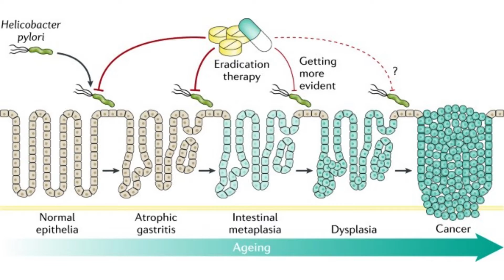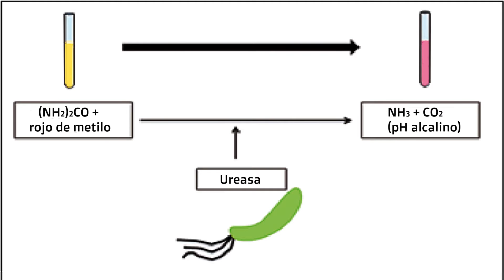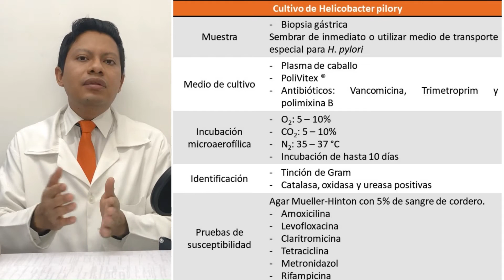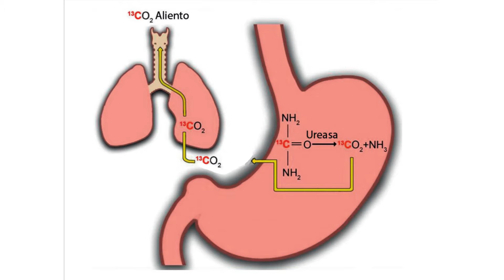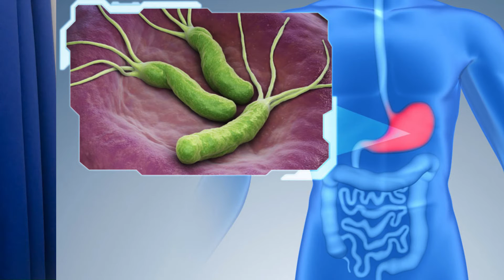HELICOBACTER PYLORI: Estas son las pruebas para detectarla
El diagnóstico de Helicobacter pylori es importante debido a las distintas condiciones clínicas asociadas a su presencia: enfermedad ácido - péptica, gastritis crónica, cáncer gástrico y linfoma asociado a mucosa gástrica (MALT). Teniendo en cuenta las diferentes indicaciones recomendadas para terapia de erradicación de Helicobacter pylori y el amplio espectro de métodos
diagnósticos disponibles, se hace necesario lograr un diagnóstico oportuno antes y después de la terapia de erradicación.
El éxito en el diagnóstico se obtiene a partir de métodos con alta precisión, aquellos cuya sensibilidad y especificidad sea mayor a 90%. Este video realiza una revisión de los diversos métodos relacionados con su detección, haciendo énfasis en sus contribuciones y posibles defectos: Detección de antígeno en heces, cultivo, prueba de aliento y pruebas de anticuerpos.
Te invitamos a conocer los cursos sobre laboratorio clínico que tenemos disponibles:
Bibilografía consultada:
- Frías-Ordoñez, J. S. & Otero-Regino, W. (2017). Rev Gastroenterol Peru. 2017;37(3):246-53.
- Kateralis, P., Et. al. (2021).  Directrices mundiales de la WGO Helicobacter pylori.
- Biomerieux: Avanzando hacia el diagnóstico de microorganismos de crecimiento exigente: Helicobacter pylori.
- Heliprobe Analyzer Technical Manual. (2011). Kibion, Germany